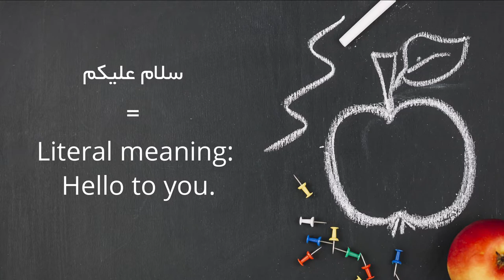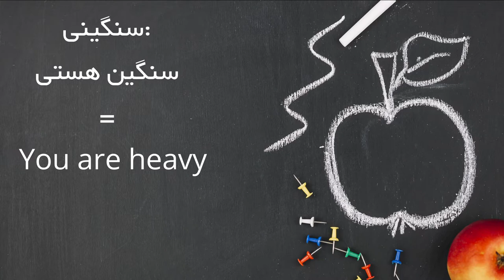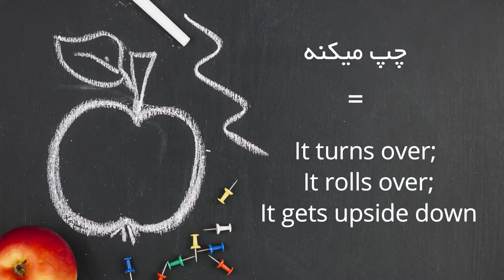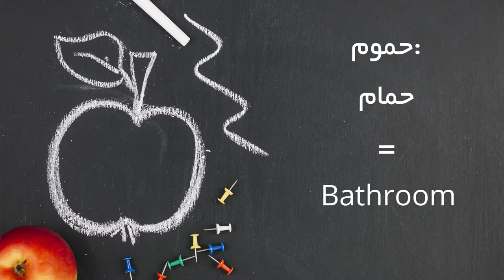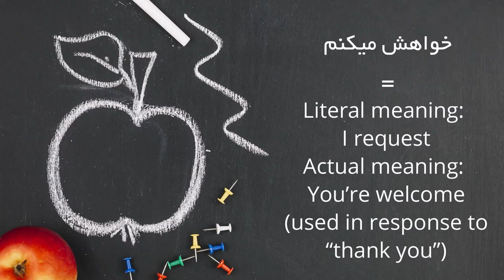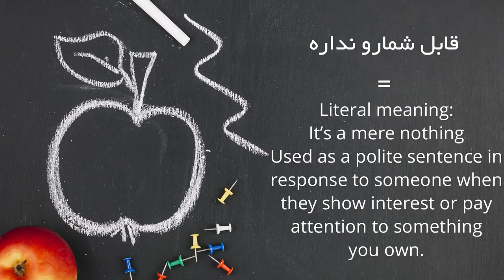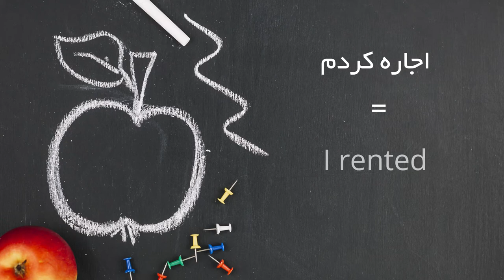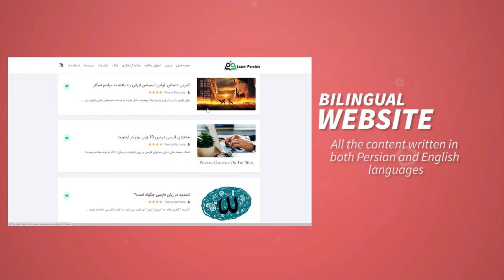Learn Daily Persian(Farsi) conversation and phrases from Iranian Movies - Gasht-e Ershad 2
Learn new Persian words and phrases from the Iranian movie "Gasht-e Ershad 2!"

It's a well-liked comedy in which famous Iranian actors and actresses such as Hamid Farokh-Nejad, Saed Soheili, Bahare Afshari, and Tralan Parvaneh star.

Here's the structure of this video clip and what you will learn:

00:24 Scene Description
01:01 Part 1: Watch the Scene with Persian Subtitles

02:11 Part 2: Learn the Words and Phrases
02:18 سلام علیکم
02:45 پسرخاله
04:16 سنگینی
04:44 چپ می کنه
05:30 قطار
05:59 قاره پیما
06:15 یه جوری
06:46 حمام (حموم)
07:14 متروکه
07:39 هو
08:02 زود نی
08:47 خواهش می کنم
09:05 واسه خودتونه
09:21 قابل شمارو نداره
10:25 دانشجو
10:54 اجاره کردم

11:19 Part 3: Watch the Scene Without Subtitles and Practice
12:30 Website Overview

We hope you find this content helpful to improve your Persian language knowledge.

Start learning Persian from elementary level for free on our